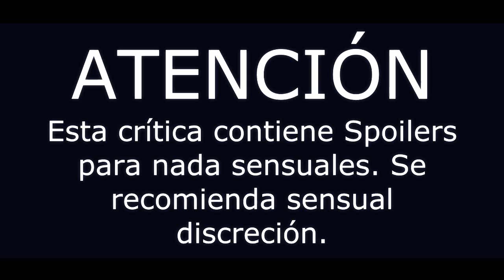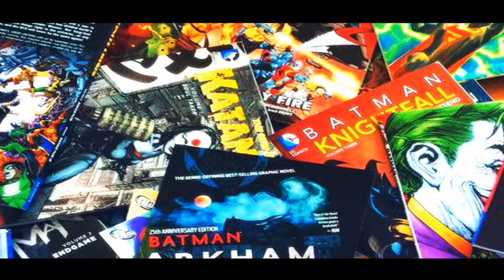Critiquendo - Suicide Squad